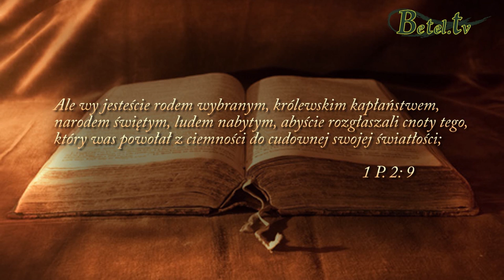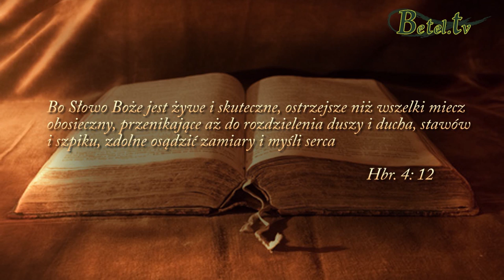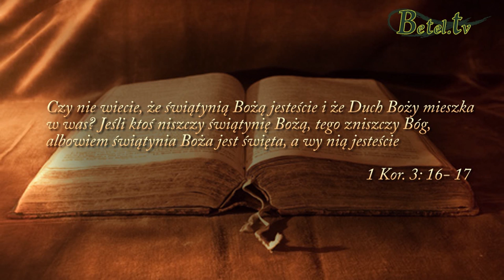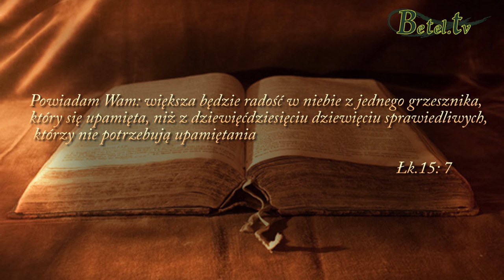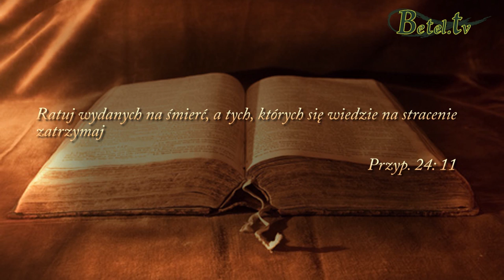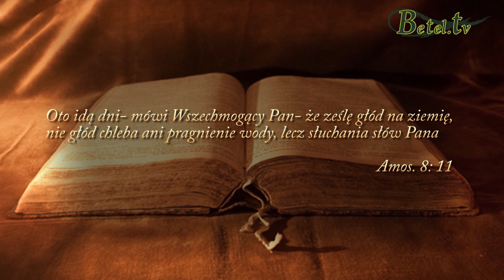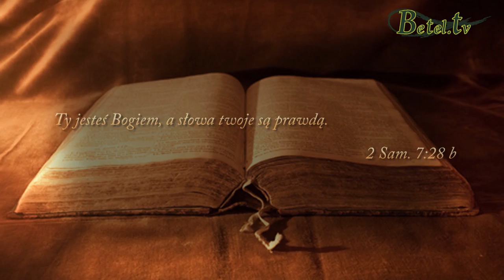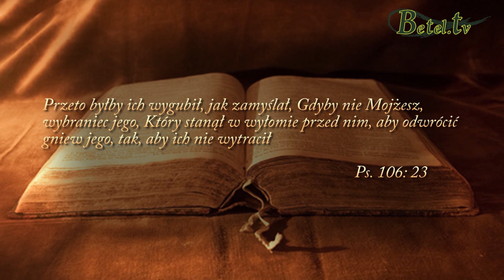31.07.2016- Stowarzyszenie Gedeonitów- Witold Chrapek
Relacja z działalności Gedeonitów pełna świadectw przemienienia ludzi poprzez moc Bożego Słowa